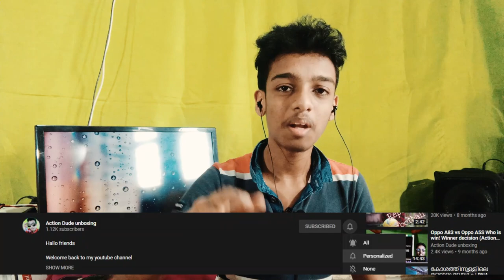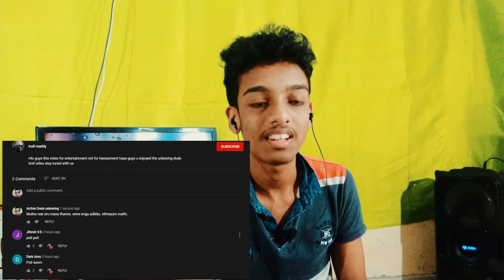I have trolled | My first troll video experience | Action dude unboxing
My mouse
1, GAMING MOUSE TECH GUY
MFTEK Gaming series